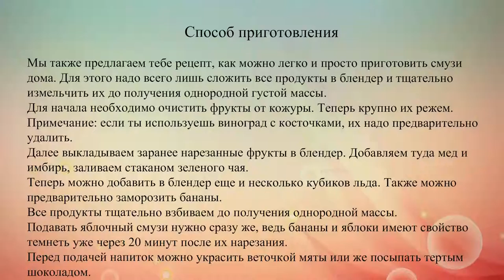Яблочный смузи с виноградом и имбирем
Готовить такой вкусный и полезный прохладительный напиток, как смузи придумали еще в Латинской Америке. В этой стране существует многовековая традиция подавать измельченные фрукты и свежевыжатые соки со льдом.